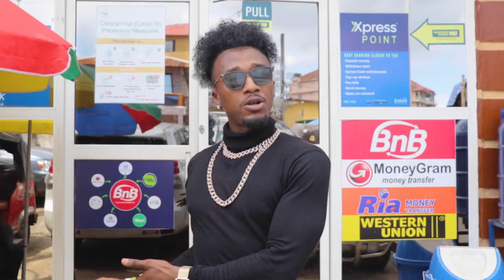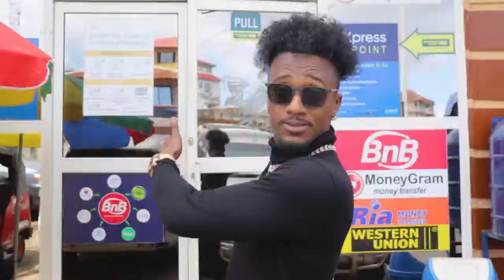LAPO Microfinance Company LTD Sierra Leone_Official Music Video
Cinematographer:      Sahr Guz Bundu
Editor:                           Sahr Guz Bundu